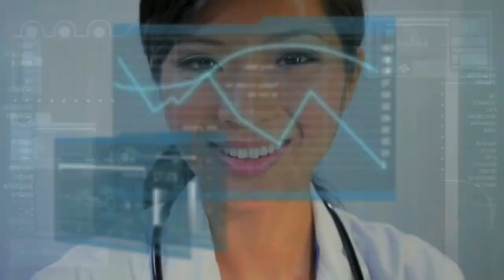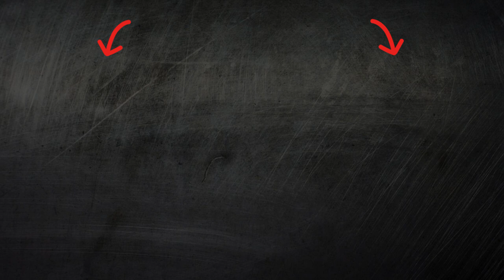10 Reasons to Eat Kiwi Every Day Benefits and Harms Contraindications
Discover the incredible health benefits of eating kiwi every day! From immune support to skin health, learn why kiwi is a nutritional powerhouse. Explore its advantages, potential drawbacks, and precautions in this informative video. Don't miss out on the goodness of kiwi! 🌟"

Are you looking for reasons to include kiwi in your daily diet? This video explores the 10 compelling reasons to eat kiwi every day. From boosting your immune system to promoting skin health, kiwi is a nutrient-packed fruit that offers a range of health benefits. Learn about the positive aspects, potential drawbacks, and precautions associated with regular kiwi consumption. Whether you're a fan of this vibrant fruit or considering adding it to your routine, this video provides valuable insights into the impact of kiwi on your well-being. Watch now and unlock the secrets of the kiwi for a healthier lifestyle! 🥝🌿

Kiwi is high in vitamin C, which helps strengthen the immune system.
Kiwi is rich in dietary fiber, which supports healthy digestion and prevents constipation.
Kiwi contains antioxidants that help fight inflammation and protect cells from damage.
Due to its pectin content, kiwi helps lower blood cholesterol levels.
Kiwi contains vitamin K, which helps maintain bone health and blood clotting.
Kiwi has a low glycemic index, making it a good choice for lowering blood sugar levels.
Kiwi contains folic acid, which is important for heart and nervous system health.
Kiwi helps reduce the risk of cardiovascular disease due to its high potassium content.
Kiwi contains magnesium, which helps relax muscles and relieve stress.
Kiwi is a good source of plant proteins important for muscle and tissue health.
Kiwi helps improve vision due to its vitamin A and lutein content.
Kiwi helps improve skin health due to its high vitamin E and antioxidant content.
Kiwi contains B vitamins that support nervous system health and provide energy.
Due to its arginine content, kiwi helps lower blood pressure.
Kiwi promotes better sleep due to its high serotKiwiin content.
Kiwi helps reduce stress and anxiety levels due to its magnesium and vitamin C content.
Kiwi contains antibacterial properties that help fight infections.
Kiwi helps improve iron absorption from other foods due to its vitamin C content.
Kiwi helps to strengthen teeth and gums due to its calcium content.
Kiwi helps to improve kidney function and flush out toxins from the body.
Kiwi contains antioxidants that protect cells from the harmful effects of free radicals.
Kiwi helps to reduce inflammation in the body due to its vitamin E content.
Due to its B vitamin content, kiwi helps improve memory and concentration.
Kiwi helps in maintaining a healthy metabolism and weight loss.
Kiwi contains beta-carotene, which helps maintain healthy skin and vision.
Kiwi promotes joint and ligament health due to its magnesium content.
Kiwi has antibacterial and antiviral properties to help fight infections.
Due to its high fructose content, kiwi helps increase energy levels and alertness.
Kiwi helps improve overall skin health and reduce inflammation.
Kiwi helps reduce the risk of developing diabetes due to its low glycemic index.
Kiwi contains vitamin K, which helps strengthen bone tissue and prevent osteoporosis.
Kiwi helps improve the absorption of calcium and phosphorus, which are essential for bone health.
Due to its antioxidant content, kiwi helps reduce the risk of cancer.
Kiwi helps improve heart function and lower blood cholesterol levels.
Kiwi contains vitamin E, which helps strengthen the immune system and protect the body from infections.
Kiwi helps to improve hair and nails due to its silicon content.
Kiwi helps to improve thyroid function and regulate metabolism.
Kiwi helps to reduce blood pressure and the risk of developing hypertension.
Kiwi contains antibacterial properties that help fight gastrointestinal infections.
Kiwi helps improve digestion and prevents constipation.